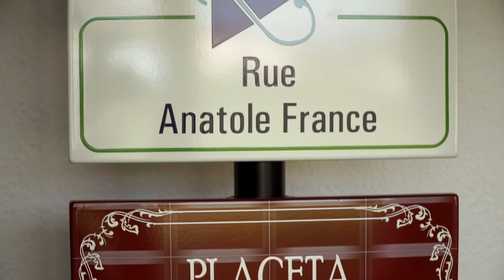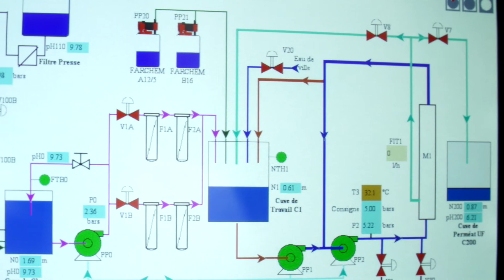Emaillerie rhénane (67) / Opération « zéro rejet »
L’industriel a mis en place une installation « zéro rejet » afin de supprimer tout risque de pollution résiduelle du cours d’eau, et réaliser une économie d’eau par recyclage. D’une pierre, deux coups, pour répondre aux besoins environnementaux.

Vidéo réalisée en 2017.